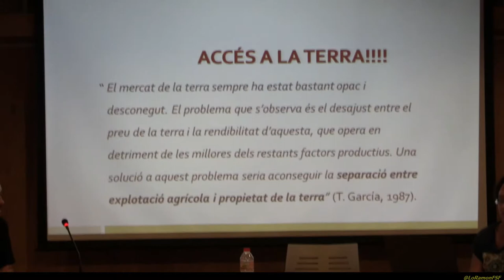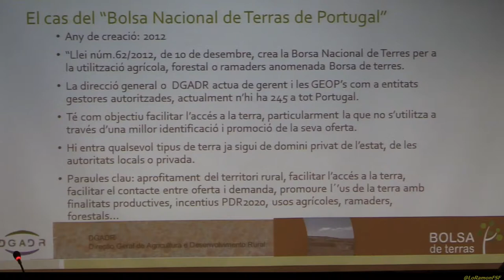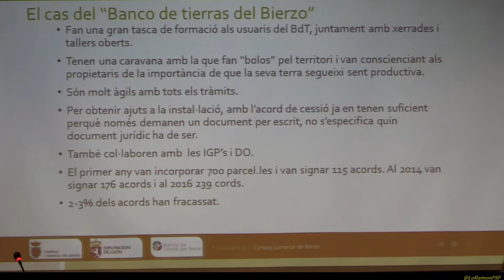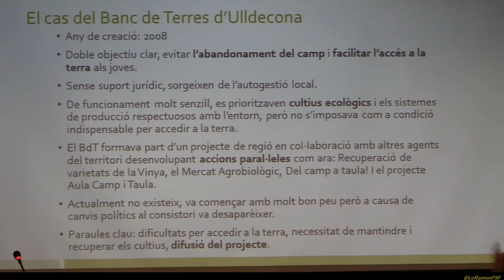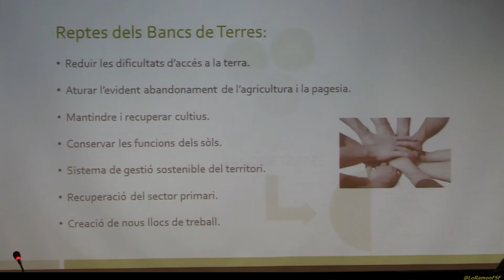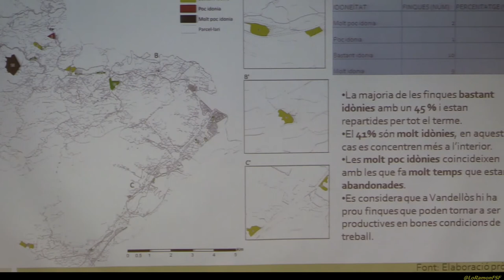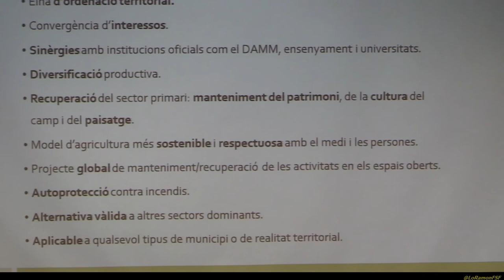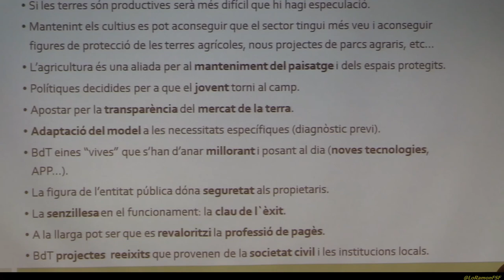Gisela Andrés. Reptes dels Bancs de Terres als Països Catalans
Gisela Andrés (Enginyera agrícola).

JORNADA PELS BÉNS COMUNALS I ELS BANCS DE TERRES
Les jornades es realitzaran a la Sala d'Actes de la Biblioteca Josep Mas i Carreras (Psg. Ramon Vall 69, Navàs)

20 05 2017